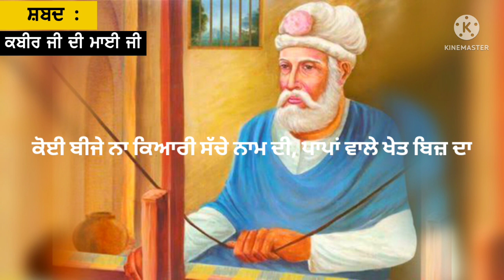Kabir Jie Di Mai Ji Shabad | ਕਬੀਰ ਜੀ ਦੀ ਮਾਈ ਜੀ ਸ਼ਬਦ | Dholki Wale Shabad by Soulmate Shabads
Tittled: Kabir Jie Di Mai Ji Shabad | ਕਬੀਰ ਜੀ ਦੀ ਮਾਈ ਜੀ ਸ਼ਬਦ | Dholki Wale Shabad by Soulmate Shabads

Topics covered:
Kabir Jie Di Mai Ji Shabad | ਕਬੀਰ ਜੀ ਦੀ ਮਾਈ ਜੀ ਸ਼ਬਦ

kabir ji de shabad

shabad with Dholki
punjabi shabad
soulmate shabads